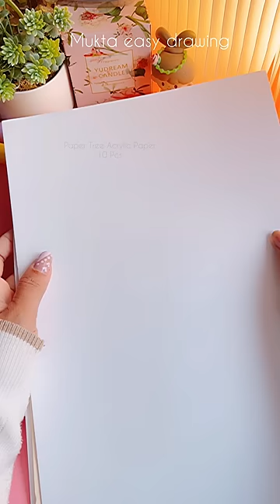Unboxing Art Supplies